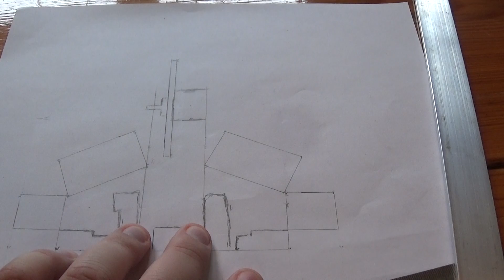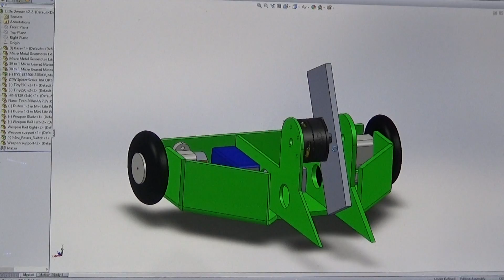Build Report: Little Demon (150 Gram Combat Robot)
A build report for my 150 gram combat robot, Little Demon.